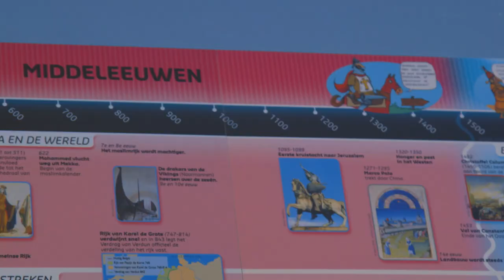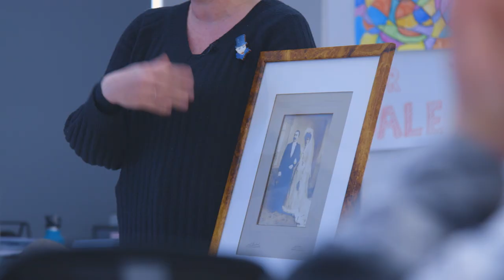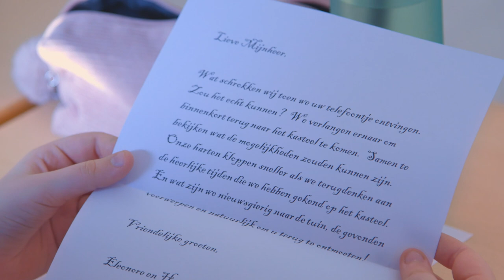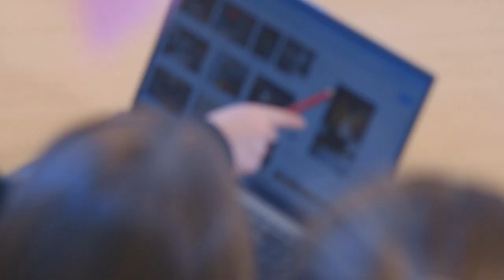Mantle of the expert: "Dankzij drama blijft leerstof beter plakken"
“Toen ik de dramatechniek Mantle of the expert leerde kennen, merkte ik dat drama en onderwijs elkaar enorm kunnen versterken”, zegt Barbara Bellinx, zorgleraar in basisschool GIBO De Driehoek in Brasschaat. “Je creëert samen met je leerlingen een fictief verhaal, en die fictieve wereld wordt het raamwerk van je leerstof.”